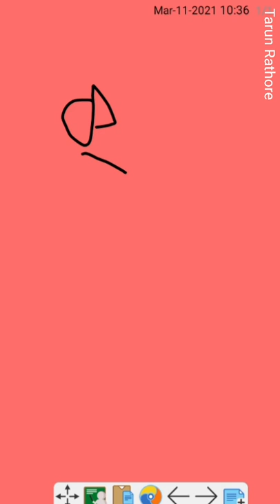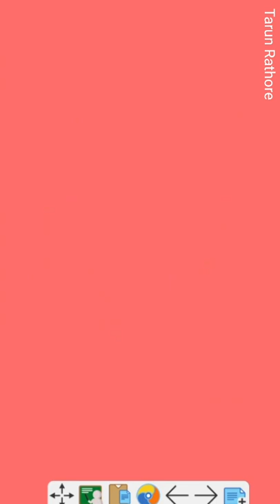Best Time table👨‍🏫👨‍🏫 For Crack UPSI Examination || By Tarun Rathore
हेलो दोस्तों देखिए यह मेरी पहली वीडियो है इसलिए कुछ गलती हो गई हो तो इसमें माफ कर देना मुझे क्या कि मैं कोई यूट्यूबर नहीं हूं इसलिए मेरी आवाज शायद आपको अजीब लग सकती है माफी चाहूंगा आपसे🙏🙏🙏